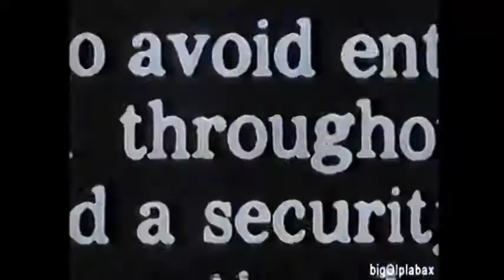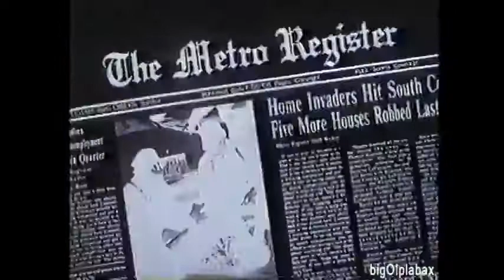Hard Copy - [Intro] - 1987.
This tabloid drama based in Los Angeles, aired on CBS for just eight episodes in the summer of 1987.